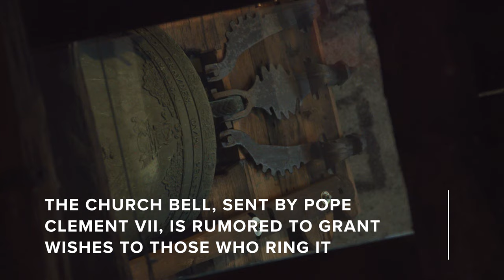Far Out Places: Slovenia and the Julian Alps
Explore the Julian Alps with the TGR crew and read the full feature "Serendipity and Snow in the Julian Alps:"

Rent or Download Far Out